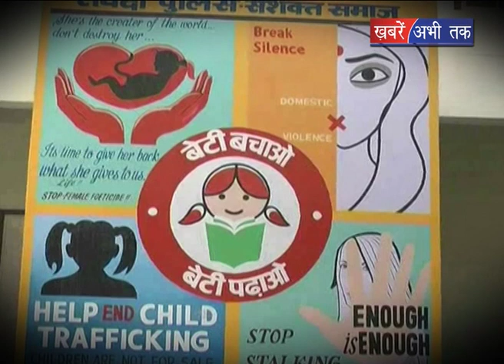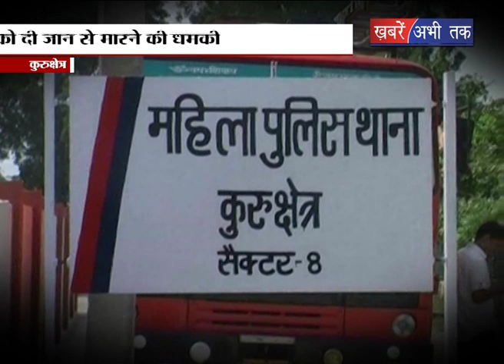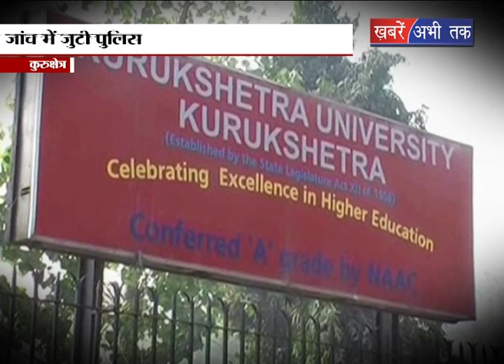कुरुक्षेत्र विश्वविद्यालय में छात्रा ने शिक्षक पर लगाए संगीन आरोप || Khabrain Abhi Tak Live